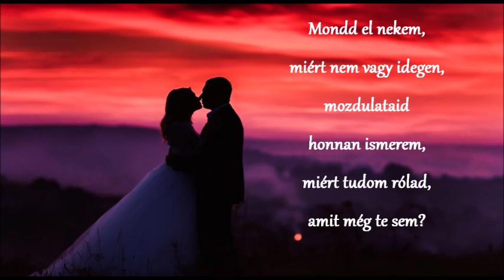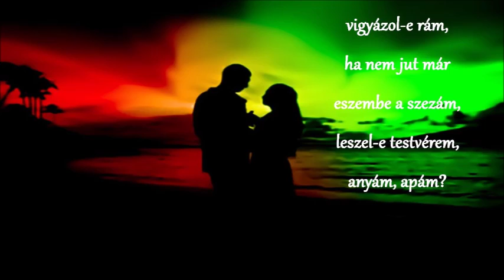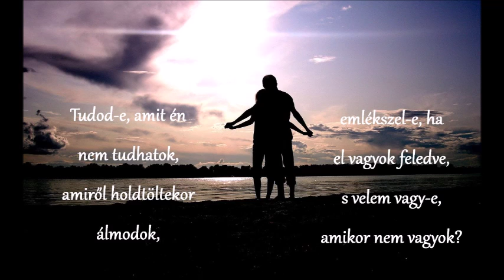László Noémi Mondd el nekem